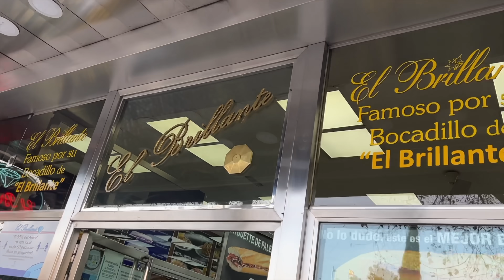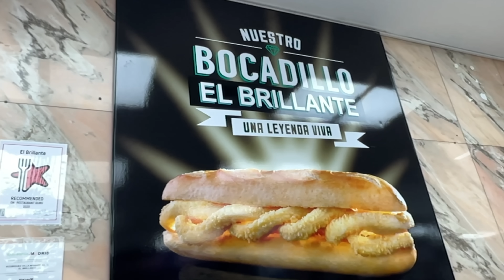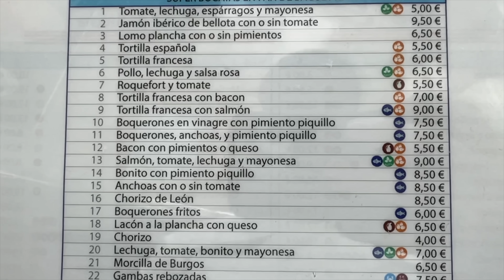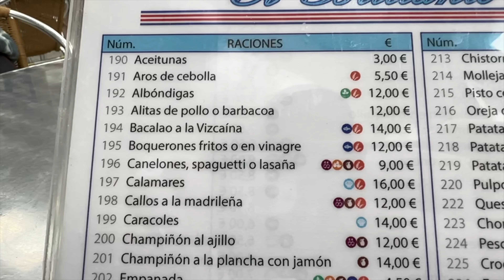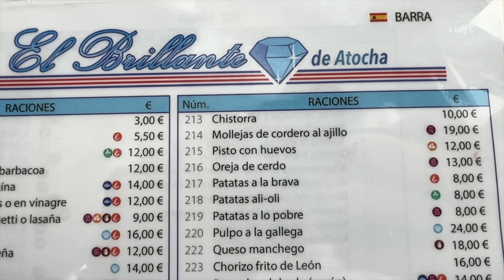PROBANDO el BOCADILLO de CALAMARES más CARO de MADRID 💲 ft. JDALMAU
Hoy hemos probado un BOCATA DE CALAMARES CARO y lo hemos comparado con uno BARATO... este es el BARATO, en el canal de DALMAU

Sezar Blue